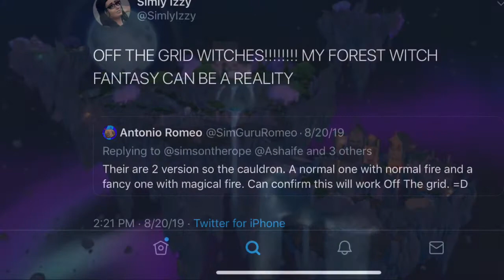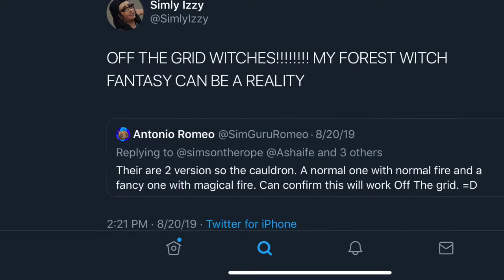Stairs?!? Updates And More!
How I’m feeling about the new things coming for the Sims 4!